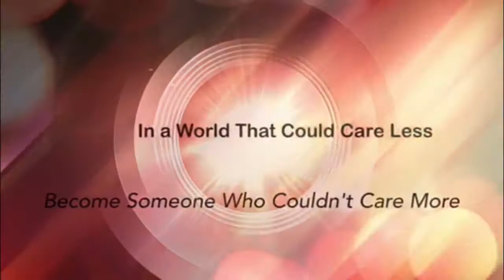Here's Help: A Big Day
On this episode of Here's Help we get to attend a ceremony where the St. Louis City Board of Aldermen pay honor to a homeless man with a heroic heart.

200-8008